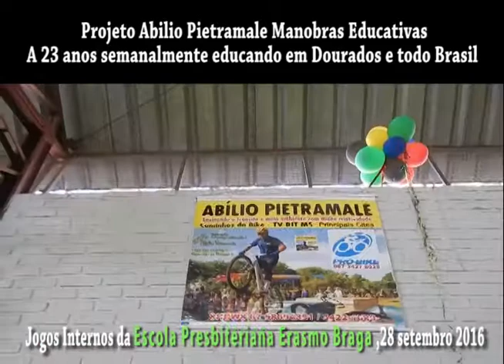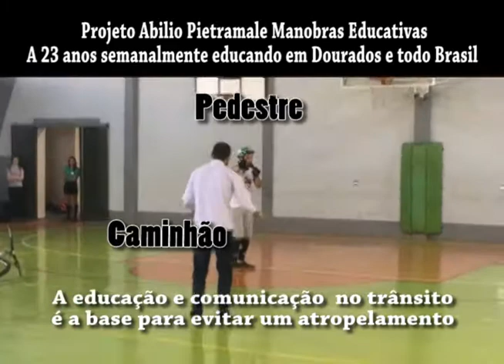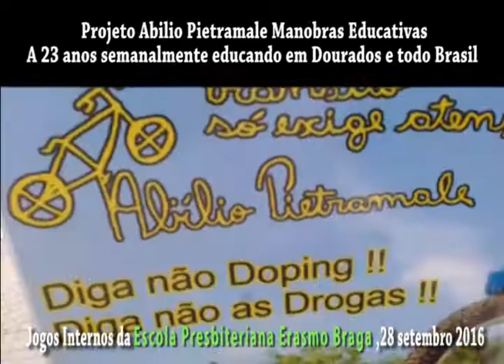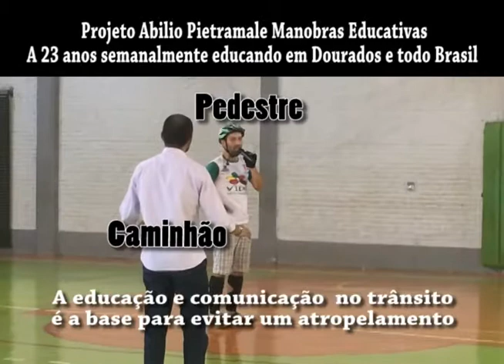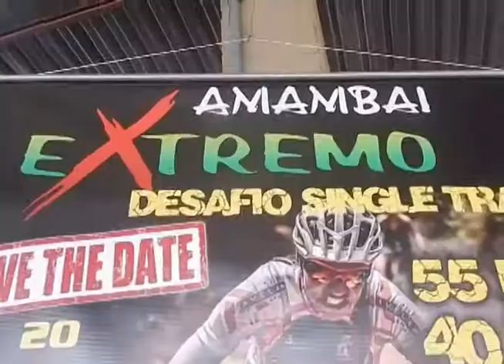Pietramale CONTRA as DROGAS 900 mil crianças atendidas projeto MANOBRAS EDUCATIVAS (25 anos)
O atleta de Biketrial Abilio Pietramale pioneiro do esporte no MS, se apresentou esta semana nas escolas Erasmo Braga em Dourados, e Antonio Vicente Azambuja no Distrito de Itahum. As apresentações fazem parte de um projeto de educação de transito e todos os temas transversais que Pietramale realiza semanalmente a 23 anos no Município de Dourados, em parceria com as empresas, Lima Gelo, So Frutas Atacadista, Cia da Agua Aquarela, Pro Bike, Serlinc, Grafica Dourados, Safari Pet Shop.